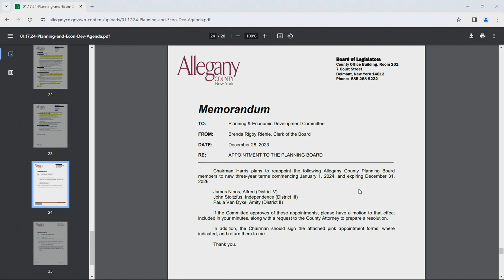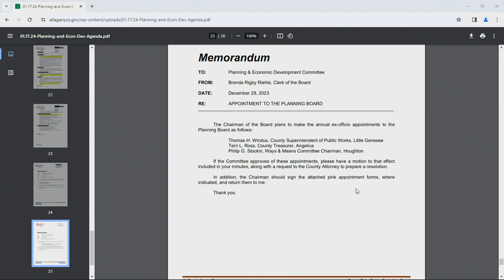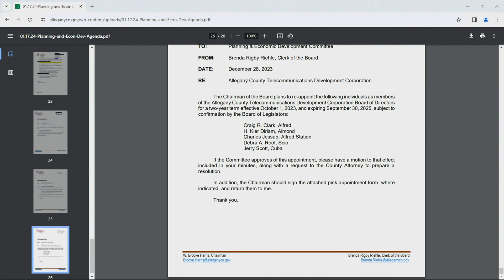January 17, 2024 Plan & Econ Dev Committee Meeting 02